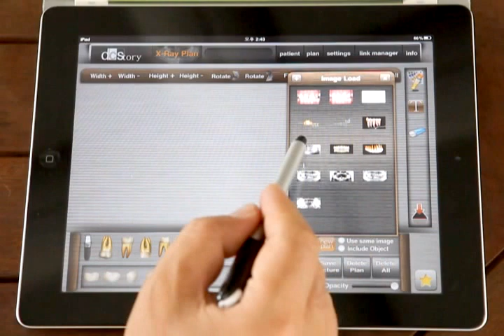DCStory -Manage X-ray Plans